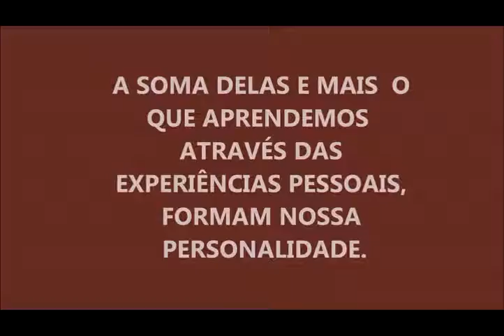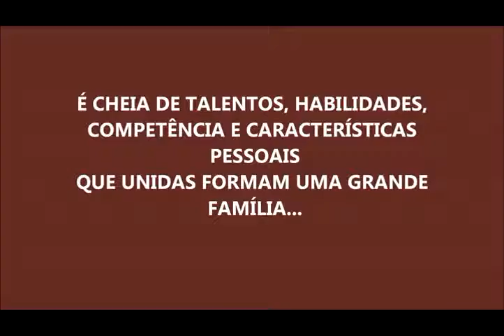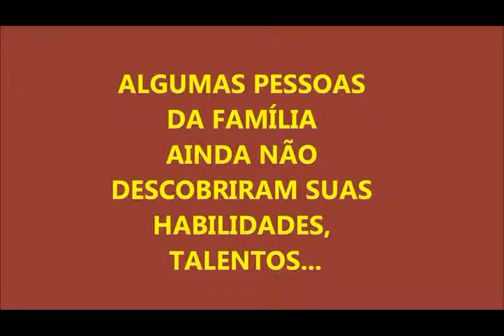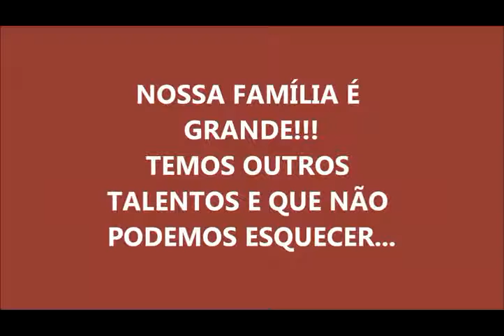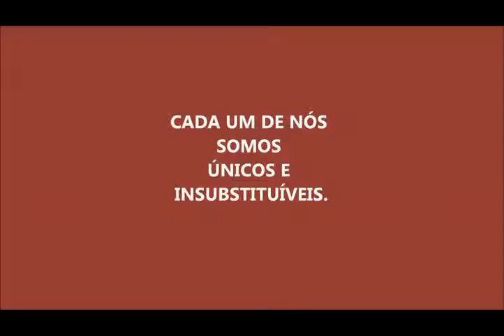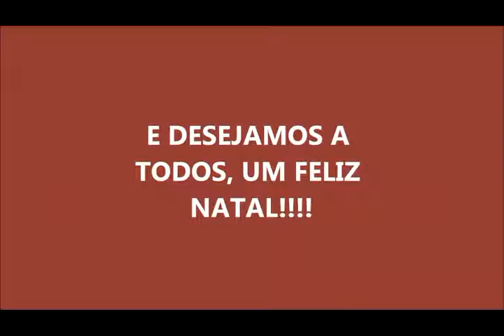VÍDEO NATAL EM FAMÍLIA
Um presente para todos da nossa família!
De Márcia Liana e Raquel Gurgel.